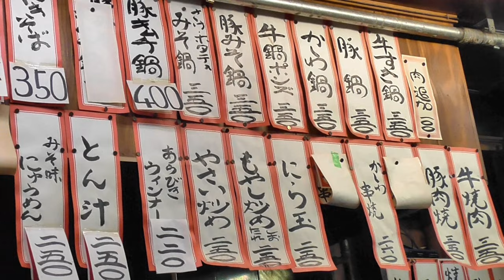【大阪 西成 せんべろ】350円でとろける旨さの牛すき鍋を喰らう【花の山 女ひとり飲み】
大阪 西成区に350円〜鍋が食べることが出来るお店があるという事で「花の山」さんでせんべろをして参りました😊✨
鍋の種類が豊富で迷ってしまうぐらいです😋
その他一品ものも沢山あります🎵

・牛すき鍋               350円
・ビール小瓶            350円

是非、大阪 西成へお越しの際は「花の山」さんへ行ってみて下さい😊✨

「花の山 」
大阪府大阪市西成区萩之茶屋2-3-12

🌟最寄駅
 南海電気鉄道高野線萩ノ茶屋駅　徒歩３分
阪堺電気軌道阪堺線今池停留所　徒歩５分
萩ノ茶屋駅から138m

530-0011 大阪市北区大深町3-1グランフロント大阪タワーC7階GVH (れいランラン宛)

◉やまでらさんとお酒が進む🥃
ホルモン串の種類が豊富な人気の立ち飲み屋【大阪 せんべろ】YouTuber やまでらさんとはしご酒!!

◉新世界の老舗居酒屋はここ❗️

◎あすピヨの日常部屋 さん

◎natsu camp
【ついに解禁!?】こずちゃんと肉を喰らいながら赤裸々すぎる女子キャンパートーク！【焼肉女子】